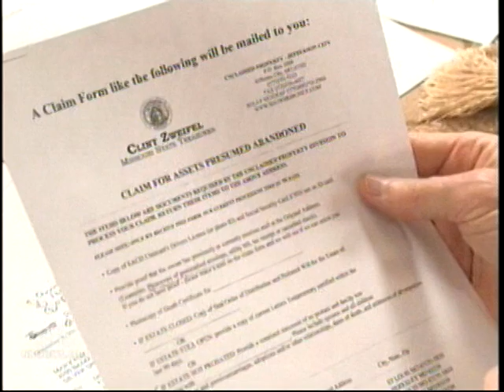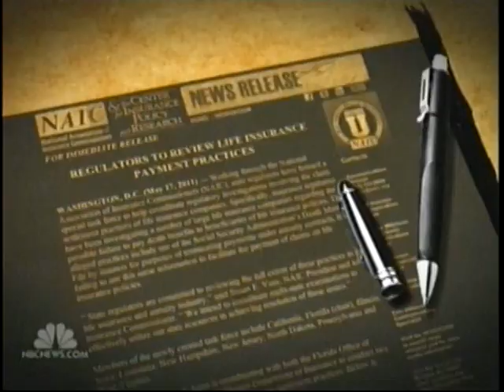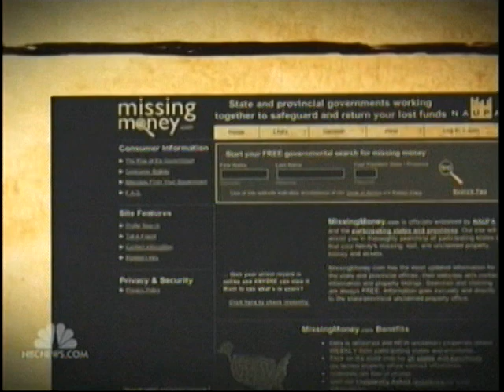Hidden Money 3-21-2013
Do you have any money waiting for you? Look and see!